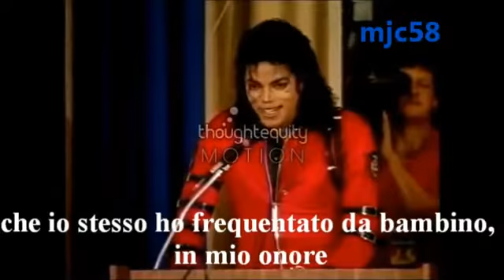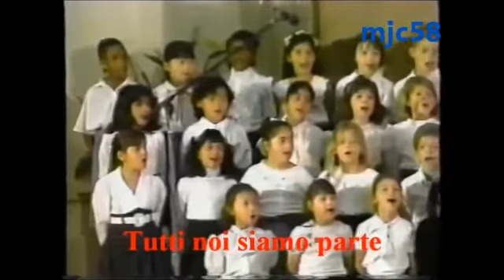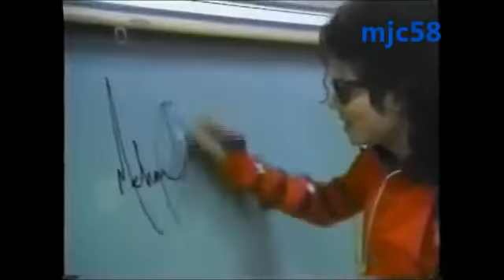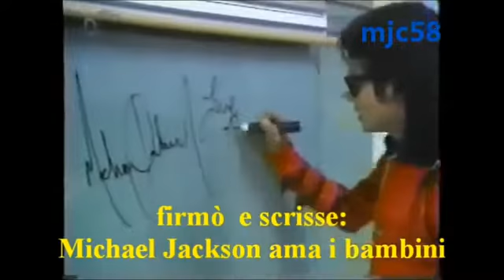Michael Inaugurates the Auditorium dedicated to Him,Michael see his teachers again after years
Visiting the school he attended as a Child.
Michael has done great things, he has helped many children in difficulty.
Let us never forget what he has given with so much LOVE!
Michael you're always with us. ...